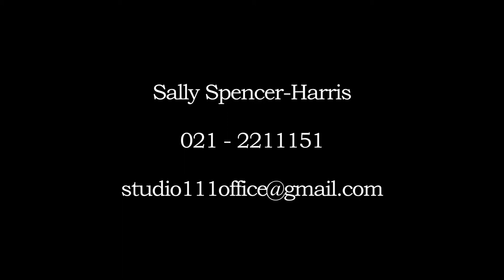Sally Spencer-Harris Acting Tip 98 - Raising Energy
How to raise your energy up.